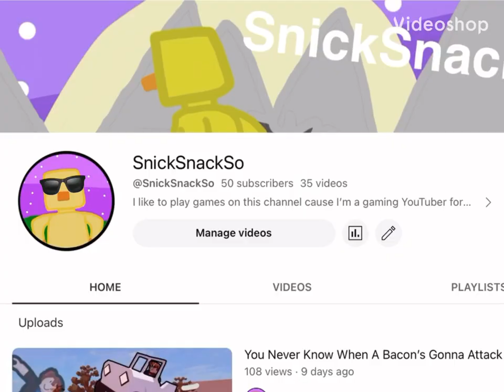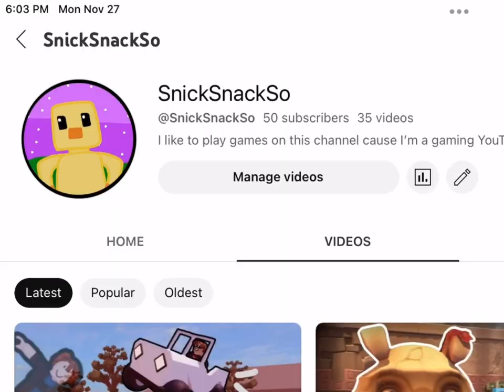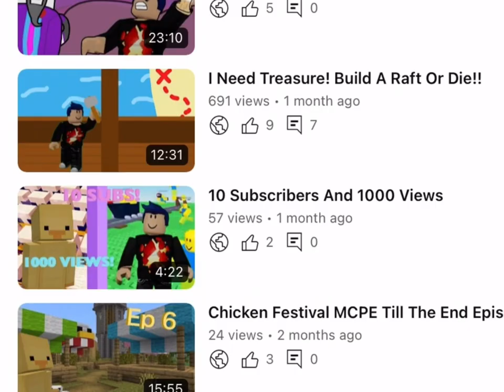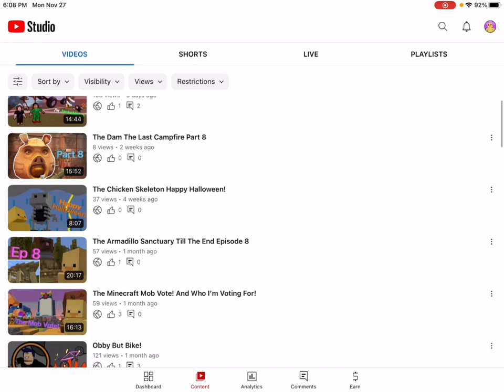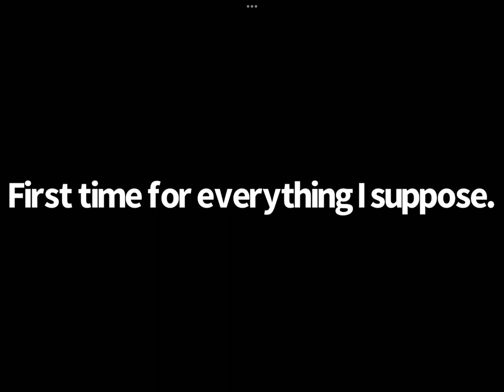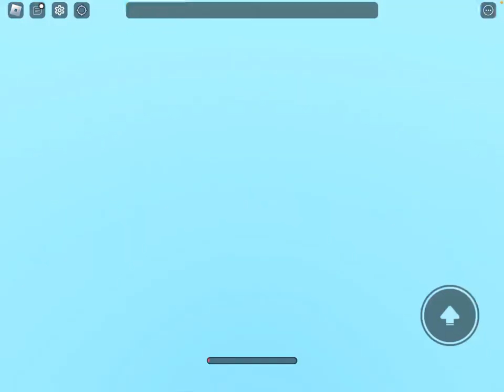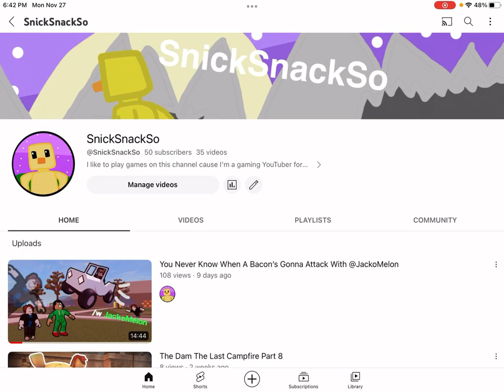The 50 Subscriber Landmark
Thanks so much for another amazing mile stone before this I was only gaining 1 sub a month now I’m gaining 1 sub a video and more I’ve come a long way!